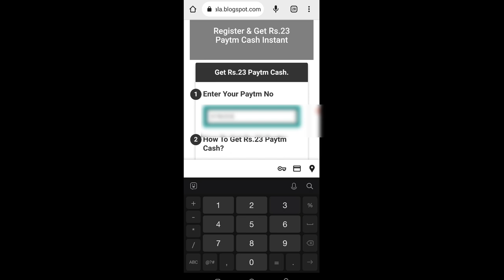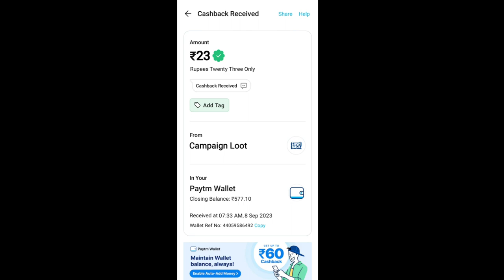🤑Today New Campaign Loot Offer 23₹+23₹+23₹ Instant Paytm Cash || Tasks💰Campaign BUG|| New Paytm app